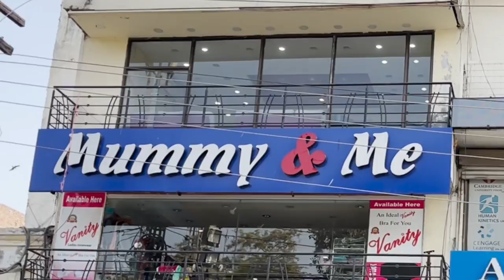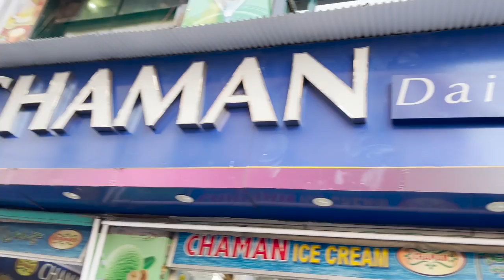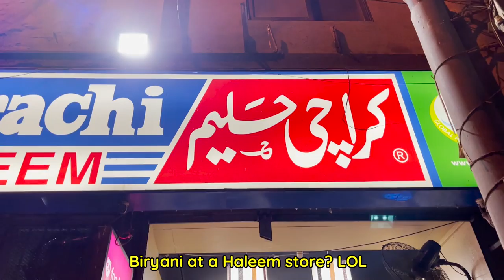We made special BIRYANI and it made Karachiites JEALOUS | Cooking Chaos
Hey guys,

We made Biryani again (SEASON 2 BABY), and it was definitely a huge success, we definitely didn't just end up making pulao again, and it definitely made Karachi people jealous. Trust us guys.

Let's just call it Thai Biryani and move on.

Hope you all enjoy these 15 minute episodes, more frequently. Let us know what we should try, and then make, next!

Love,

CC